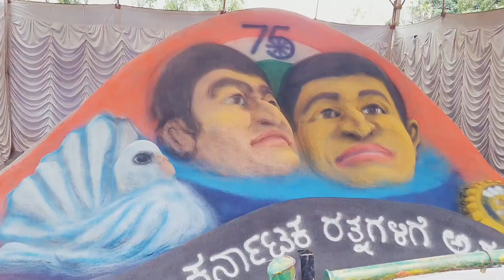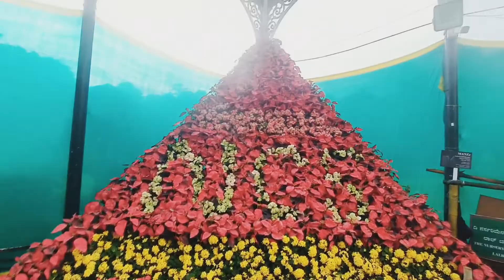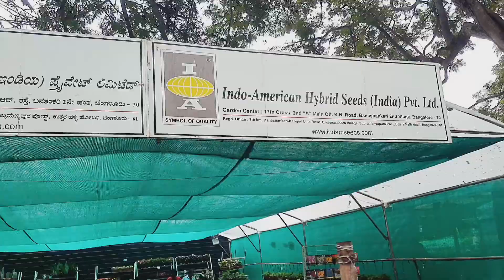LALBAGH FLOWER SHOW 2022 - A TRIBUTE TO DR. RAJ KUMAR and PUNITH RAJ KUMAR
Wonderful tribute to Dr. Raj Kumar and Punith raj kumar